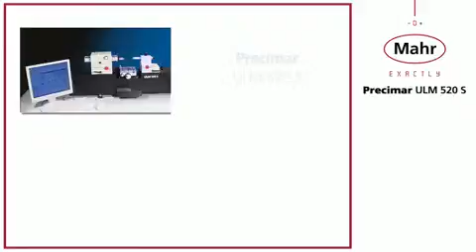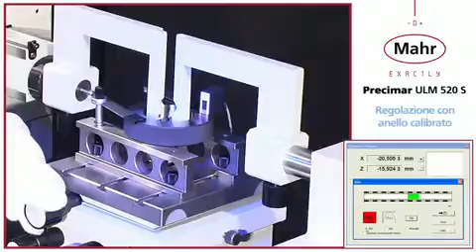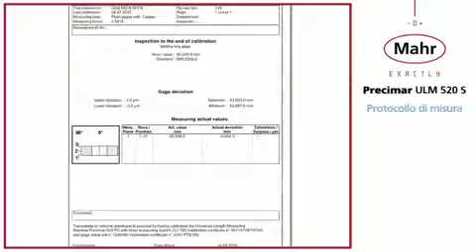Precimar ULM520S FI Setting Ring IT